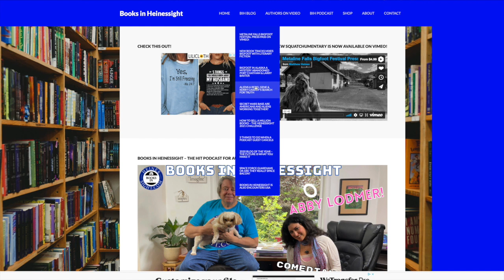UFO Abductee Somah Orah On Books in Heinessight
Somah Orah is an alien abductee who has been endowed with two great talents.

She has psychic ability and she can communicate directly with the Pleiadians who are the subject of her book The Pleiadian Child: The Pleiadians Channelled.

Does a traumatic childhood increase psychic ability?

On Books in Heinessight we talk about Somah's past experiences.

You can decide if a traumatic past affects the ability to predict the future.

Does trauma trigger alien abduction.

Watch the podcast or listen on your favorite network and find out!

LISTEN TO  ENCOUNTERS USA AND BOOKS IN HEINESSIGHT ON YOUR FAVORITE PODCAST NETWORK

AUDIO TECHNICA AT2020 CONDENSER STUDIO MICROPHONE BUNDLE WITH POP FILTER and XLR CABLE

LOOKING FOR FUNNY AND INTERESTING T-SHIRTS, HOODIES, PHONE COVERS, AND ACTIVE WEAR BY MATTHEW HEINES?

CLICK THE LINK FOR HEINESSIGHT’S FUNNY T-SHIRTS AND MERCHANDISE ON REDBUBBLE

CLICK THE LINK FOR HEINESSIGHT’S FUNNY T-SHIRTS AND MERCHANDISE ON TEESPRING